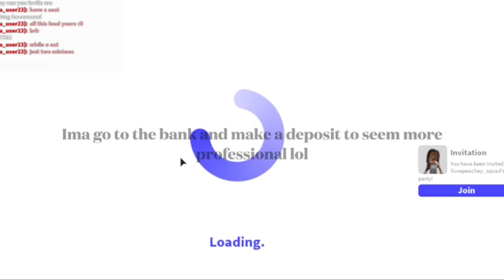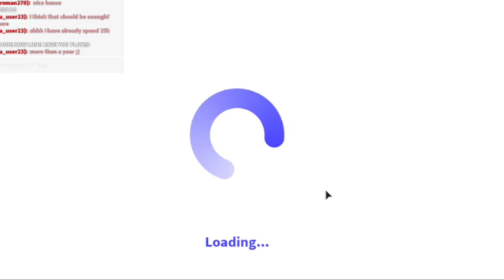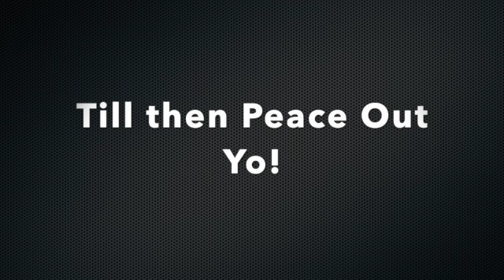Are people in bloxburg still kind and helpful...? Bloxburg Challenges Part 1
Are people in bloxburg Kind, Helpful, generous? Or are they rude, mean and bullies? I did this social test to see whether someone would help me or not?
Stay till the end to find out